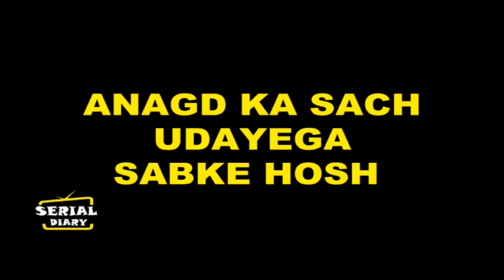UDAARIYAAN || FINALLY ! TEJO कह देगी FATEH से दिल की बात,ANAGD का सच जान लेगी बड़ा फैसला....